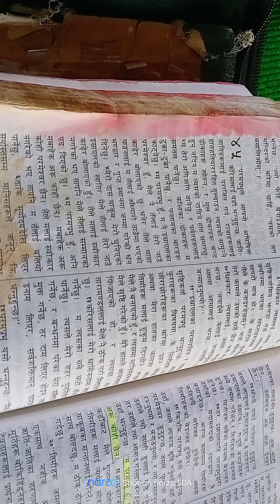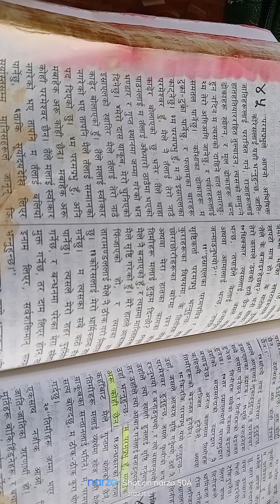Nabajiban Church Subarnapur folder(3)